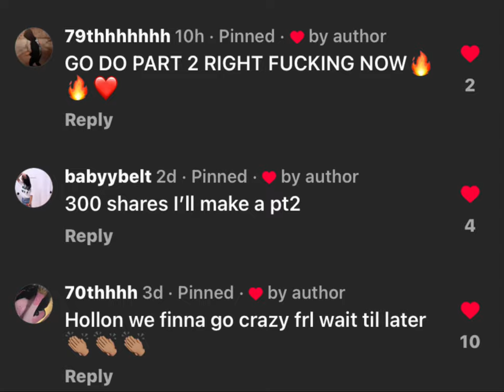Bow bow b-Babybelt ft lil Joka & srtlilspazz